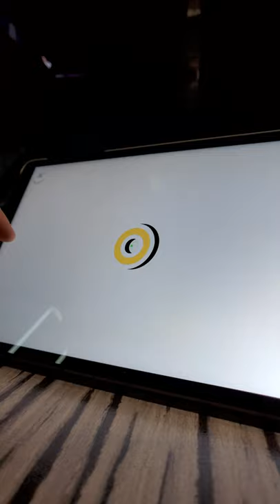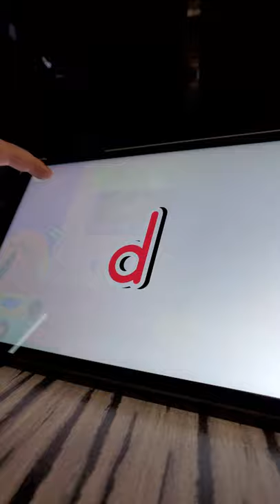szkoławdomu domoweprzedszkole lingokids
Nauka w domu na bazie wiedzy LingoKids.